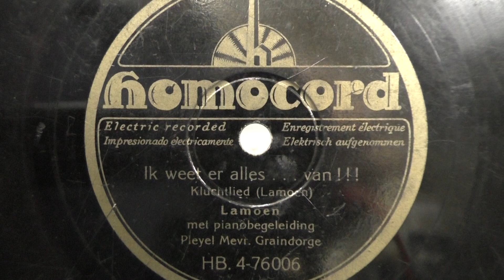Frans Lamoen: Ik weet er alles.........van !!! (ca 1931).